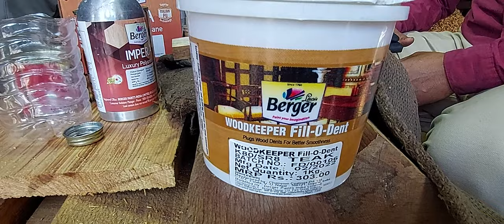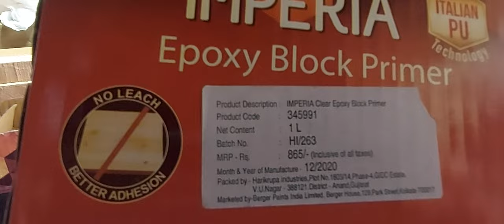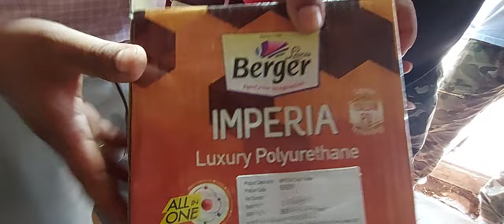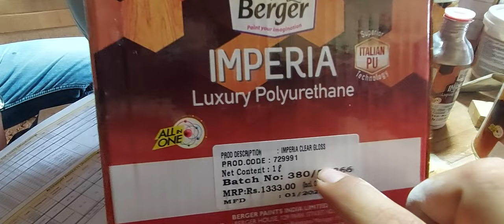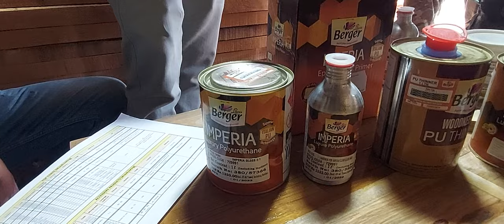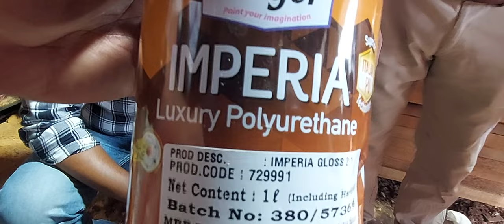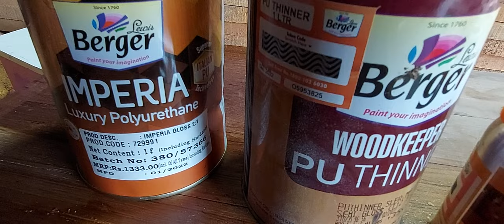Workshop on Wood Painting (Advance) April 2022/Berger IMPERIA Brand/by Sir Sunil Pradhan &Sir Bikram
Workshop on Wood Painting (Advance)
 08 April 2022/
Berger IMPERIA Brand/
by Sir Sunil Pradhan & Sir Bikram/

topic
(1) wood final touch up by Compressor Blower
(2) ratio of mixing
(3) points - prizes - reward
(4) discount margin on bulk order purchase
(5) Product detail of BERGER BRAND

CONTACT AGENCY CONTRACT SHOP ((spot commission system )):

QUBIT TECHNOLOGY - PAINT SHOP,
ALL KIND OF PAINT AND TOOLS SOLUTION

Address:
SBI INTOUCH BANK BUILDING ,
KWAKEITHEL,
AIRPORT ROAD,
IMPHAL WEST,
MANIPUR 795001
((FREE HOME DELIVERY FOR ALL PAINT PRODUCT))

*** Soon another workshop in large scale is planning, interested person may keep registered, date and timing will declare soon . AASIGI WORKSHOP AASIDA YAOBA GI TANJA PHANGHOUDABASINGDA SORRY HAIJARI, PLANNING KHARA SOIKHAREH, NGAAKPIYOH, AANOUBA AAMUK SINJAGEA***